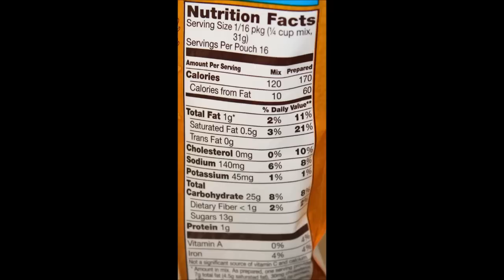Betty Crocker Pumpkin Bars Preparation & Review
In this video, we are preparing and then reviewing the limited edition Betty Crocker Pumpkin Bars.